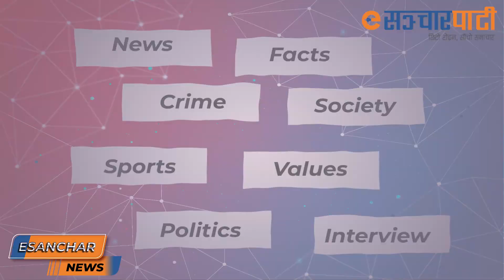REPORT : १० पुष २०७८ || Esanchar TV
All the videos uploaded to this channel are subject to copyright, all rights being reserved to KB Entertainment & Group Pvt. Ltd. and in some cases to the creator who has given us consent to upload. Any unauthorised upload, duplication, plagiarism of any content from this channel, fully or partially, will not be entertained and legal action shall be taken. However, everyone is allowed to embed any of our video.